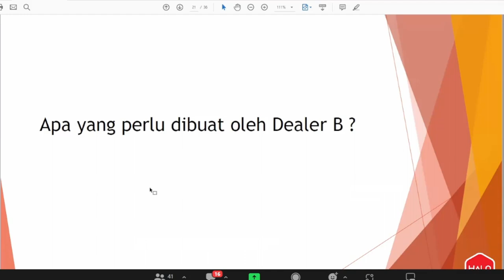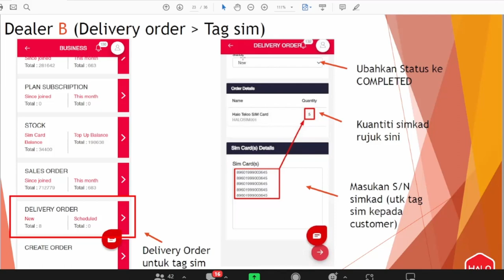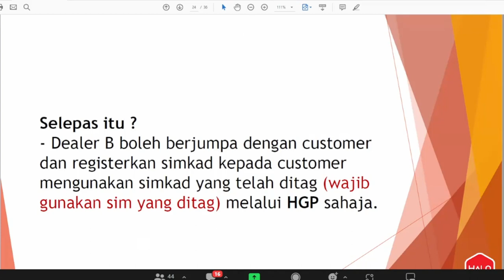Panduan 7:3 Untuk Dealer B